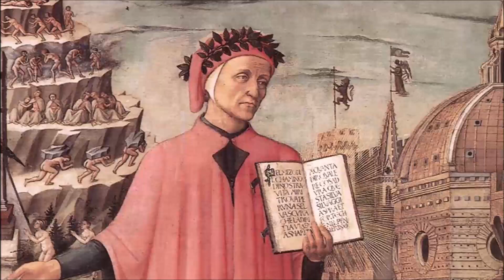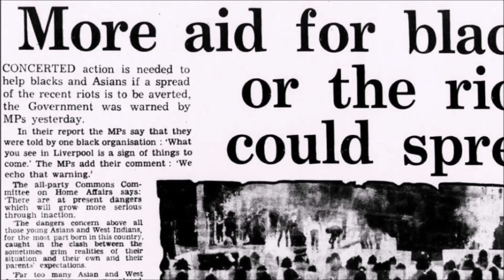Agony In Stony Places - David Van Gough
David Van Gough explains the inspiration of Agony In Stony Places from his new solo show - Infernal - The Denouement.
Opening on August 14th at The Dark Art Emporium